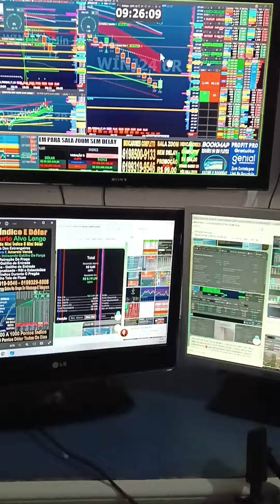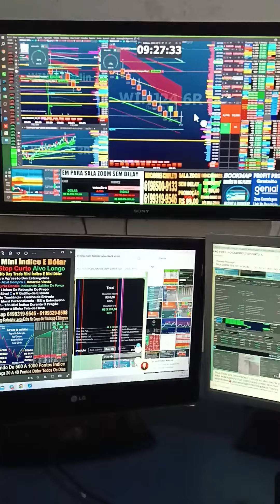DAY TRADE ÍNDICE E DÓLAR SALA OPERACIONAL ZOOM E SETUP STOP CURTO ALVO LONGO VEM PRO TIME